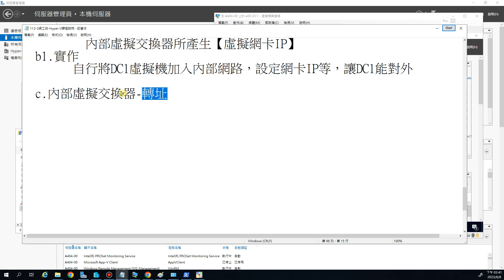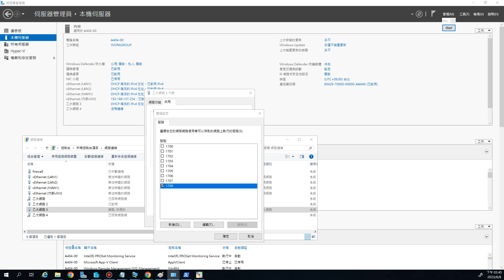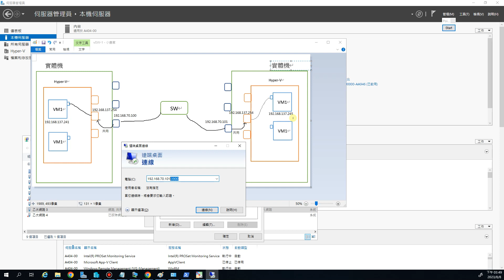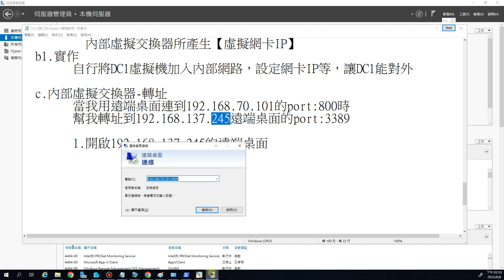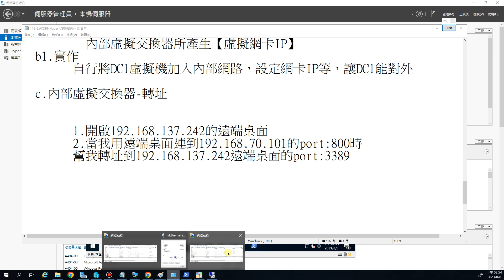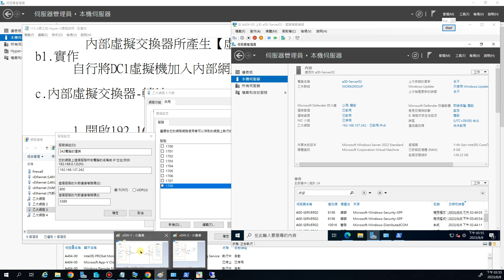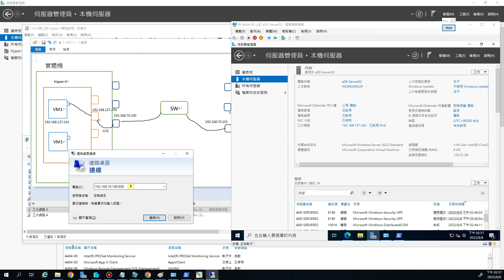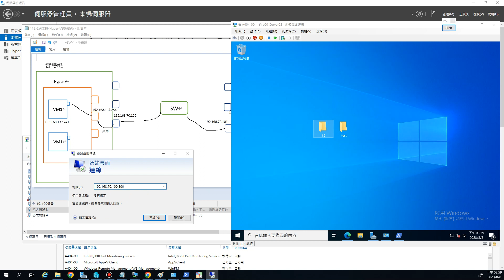112-2網工班-Hyper-V-虛擬交換器-內部-轉址-遠端桌面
c.內部虛擬交換器-轉址
 1.開啟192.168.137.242的遠端桌面
 2.當我用遠端桌面連到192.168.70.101的port:800時
     幫我轉址到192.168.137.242遠端桌面的port:3389